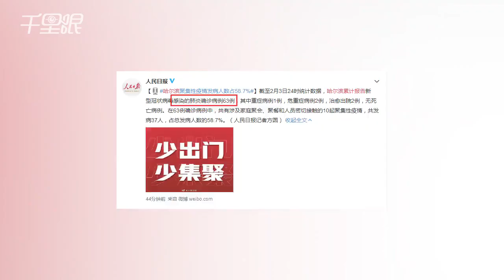哈尔滨一商厦女销售员确诊新冠肺炎 传染10人